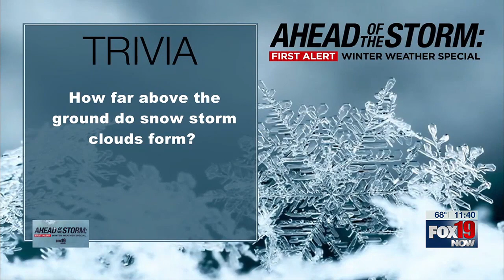Ahead of the Storm: Preparing your car for winter; Strong El Nino